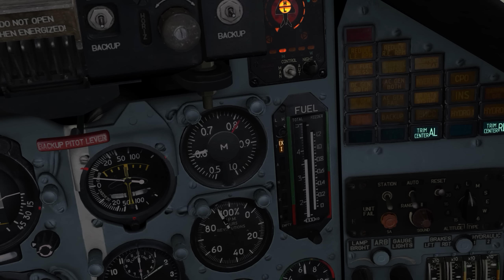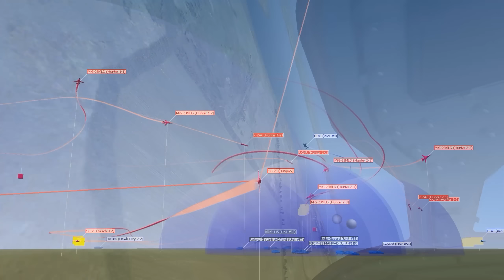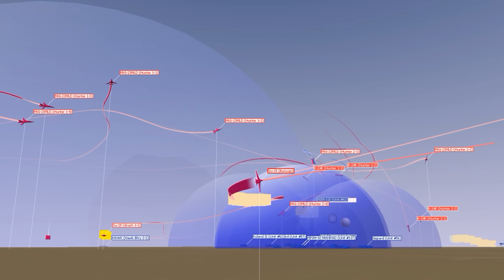Su-25 Frogfoot in DCS: World - Cold War Warrior #6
This is a campaign flown in the Su-25 Frogfoot, an aircraft included with the DCS: World Flaming Cliffs 3 module.  It includes a complete fly-through of each mission with detailed commentary provided throughout.  A program called Tacview is used to display an overview of what is going on in the mission.  More information is available here: